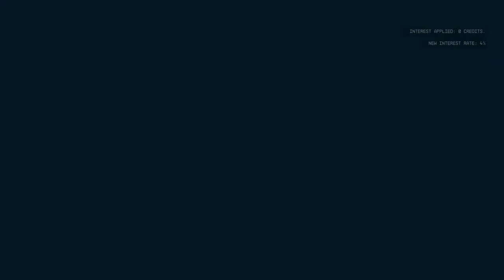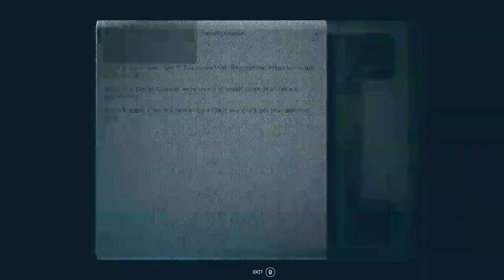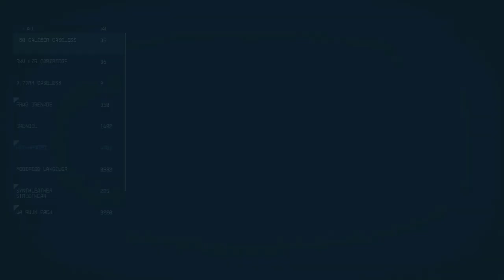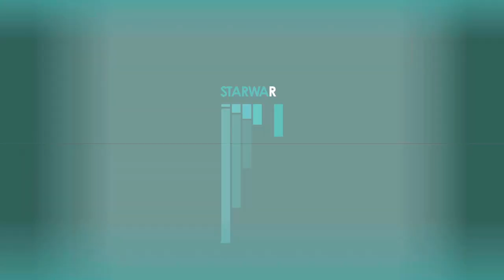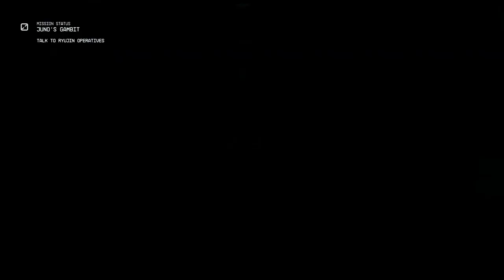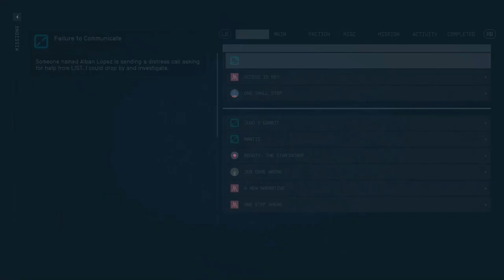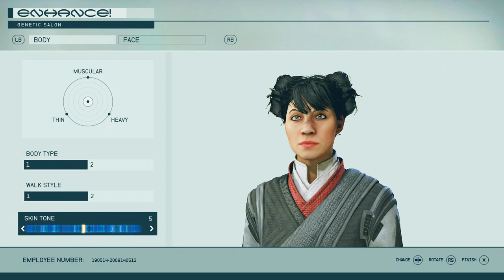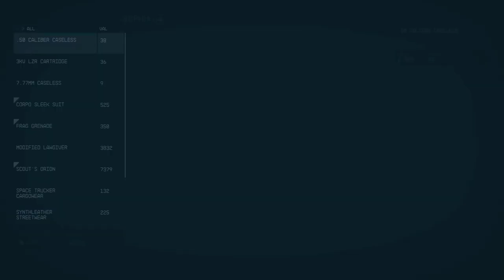Gamer Live Studio Let's Play Starfield: Ep.5 & 6 Commentary - The Greed Is Real!!!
🎮 Gamer Live Studio Let's Play Starfield with Creation Mods, With Commentary - Starfield is a sci-fi role-playing game from Bethesda Game Studios, the creators of The Elder Scrolls and Fallout series. It is set in a vast and dynamic open world where you can explore the mysteries of the galaxy, create your own character and customize your spaceship.

  Starfield is a game that lets you live your own epic space adventure and shape your own destiny among the stars. Whether you want to be a peaceful explorer, a ruthless mercenary, or a cunning diplomat, Starfield gives you the freedom to play your way and carve your own path in the universe. Starfield is the first new IP from Bethesda in 25 years, and it promises to be a groundbreaking experience that will redefine the genre of sci-fi RPGs

  Starfield In Game History: Starfield universe begins in 2050, with the first humans setting foot on Mars. Within just half a century, humanity had expanded its presence throughout the entire solar system. The establishment of permanent settlements, such as Sedonia, marked the dawn of a new era. In 2156, humanity achieved its first interstellar feat by reaching Alpha Centauri, the closest star system to Earth. This accomplishment was likely made possible by the development of functioning grab drives. A mere four years later, the United Colony government was established, with Alpha Centauri’s Atlantis as its capital. Interestingly, this government recognized only a select few as citizens, creating a social hierarchy between civilians and citizens based on earned or granted status. This distinction likely fueled further exploration and colonization efforts, as people sought to break free from the constraints of the United Colonies.

🖥️ Gamer Live Studio PC Specs List Info: 2024👇
✔️Processor: AMD Ryzen 9 3900x
✔️CPU Cooler: Deepcool AK620
✔️Motherboard: ASRock B550 PG Velocita
✔️GPU: AMD 6700 non-XT 10g Vram
✔️Ram: 64GB DDR4 Corsair Vengeance 3200m
✔️Power Supply: Thermaltake 1050w Gold ToughPower GF A3
✔️Drives: 4TB HD, 2TB SSD, 2TB M.2, 500GB M.2.
✔️Mic: HyperX Quadcast
✔️Controller: Razer Wolverine V2 Wired Gaming
✔️Headset: Corsair HS55 Wireless/Bluetooth Gaming Headphones